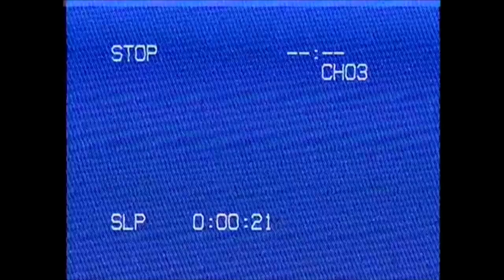Atticus - Sulphur (Official Music Video)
Taken from the EP "Deadlines" out now